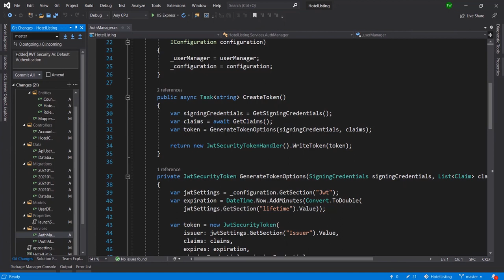ASP.NET 5 WEB API Development - 28 review and add changes to github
Learn how to build a RESTful API using ASP.Net Core API, Entity Framework, enterprise grade practices for a scalable and future proofed Web API solution. We will implement various support tools for logging, documentation, security and error handling.

ASP.NET Core based on the new .NET 5 runtime, is Microsoft's modern, cross-platform framework for building enterprise ready web applications. In this course, you will learn everything you need to know about building a RESTful API using .NET 5, from understanding the folder structure and files, to building and deploying a complete web API.

Why Learn ASP.NET Core / .NET 5

Microsoft .NET is the platform that drives the business technology of many of the top corporations in the United States and many other countries. It is the predominant technology used to drive enterprise-scale business technology. Companies have chosen .NET because for its proven scalability, reliability, and support.

The .NET language of choice to learn is C#, as it is among the most widely used languages today. It’s a general purpose programming language that can handle almost any problem, from desktop to mobile to dynamic web applications. As such, there is a high demand across the world for .NET developers in a variety of industries, so that means that more jobs are available for candidates with a foundation built upon .NET technologies.

Why Learn to Build An API

The acronym API means Application Programming Interface. The ability to design and maintain an API is an important toolset for the modern web developer. It allows you to extend the accessibility of your software to external applications and other developers, leading to a more global software solution.

Build A Strong Foundation in .NET Core / .NET 5 Programming:

Build a fully data driven REST Web API using cutting edge technology
Create a database using Entity Framework Core
Unit Of Work and Generic Repository Pattern
Dependency Injection
Setup Logging using SeriLog
Setup API documentation using Swagger UI
Understand the REST design principles
Understand C# 9 and .Net Core Web Syntax
Understand user Authentication using JWT (JSON Web Tokens)
Understand how to use Data Transfer Objects (DTOs) and Auto Mapper
Manage Packages with NuGet Manager
Understand .NET 5 workflows, tools and application development
Setup GitHub for Source Control
Deploy Applications and Database to Microsoft Azure